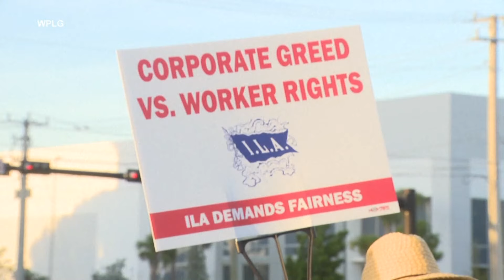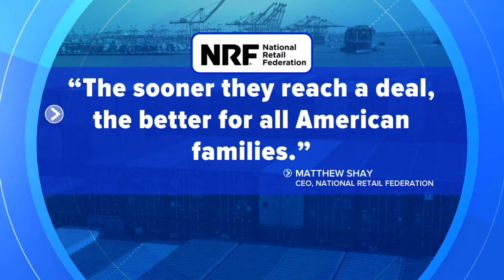Ports along east, gulf coasts back up and running after strike suspended until mid-January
This will give both sides time to negotiate other sticking points, like protections against automated machines.